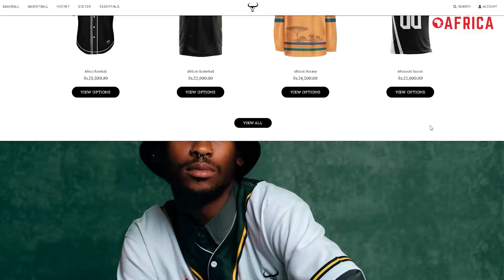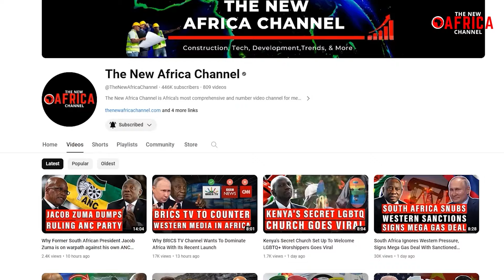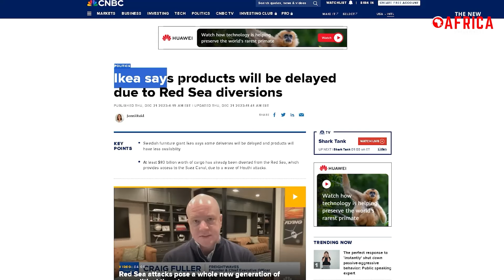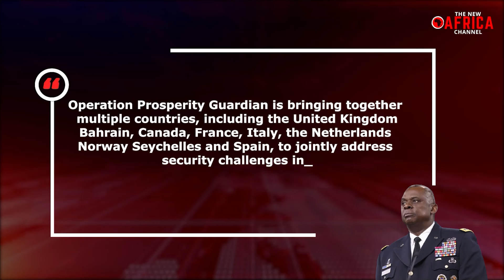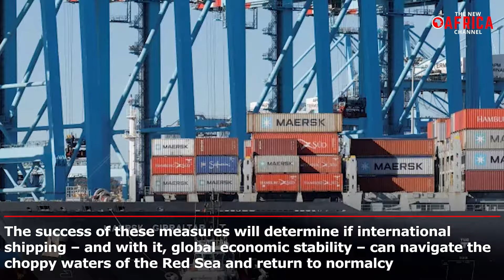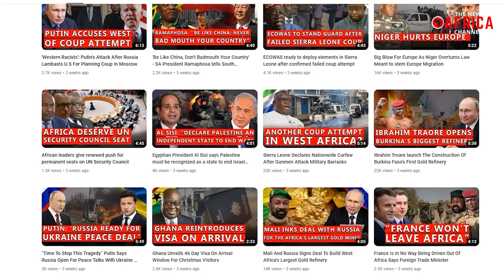Egypt & East African Shippers Suffers as Yemen's Houthi Rebels Disrupt international shipping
It is no secret that East Africa plays a pivotal role in the arteries of global trade, serving as a crucial link between the resource-rich continent and the bustling markets of Asia, Europe, and the Americas. Its strategic location on the Red Sea and Indian Ocean has attracted maritime activity for centuries, and today, its modern ports and vital waterways handle a significant portion of the world's goods. Key to East Africa's maritime significance is its strategic ports: The Ports of Djibouti, Mombasa, and Tanzania's Port of Dar es Salaam. Given the sub-region's importance to maritime trade, a disruption in East African shipping could ripple far and wide, causing significant headaches for regional shippers and delays in global supply chains. And this is exactly what is happening after recent attacks on ships in and near the Red Sea by Yemen's Houthi rebels have affected some of the world's top shipping and oil companies. Who are the Houthi Rebels? Why are they hell-bent on disrupting international shipping? What effects are their actions having on East African shippers and international shipping, and what is being done to stop them? Join us in today's video as we shed more light on these questions in great detail.

houthi rebels hijack ship - East African ports should expect slower traffic in the coming days after increased attacks on ships by rebels passing through the Red Sea on their way to the western end of the Indian Ocean. This means that traders using the Mombasa and Dar es Salaam ports, for example, may face higher costs as shipping lines avoid the shorter route to avoid attacks. Major shipping companies have been compelled to divert ships from the Red Sea and Suez Canal to the Cape of Good Hope at the southern tip of Africa instead, raising the cost of cargo on board. According to Mr Gilbert Lagat, CEO of the Shippers Council for Eastern Africa (SCEA), members should expect cargo destined for the region's ports to be affected because they depend on trans-shipment. "The return of containers and our exports will be delayed. But for imports, the supply chain will be affected for trans-shipment since most of the mother ships pass through the channel (in Yemen) to other ports where medium vessels pick cargo to Mombasa and Dar es Salaam ports," he said.